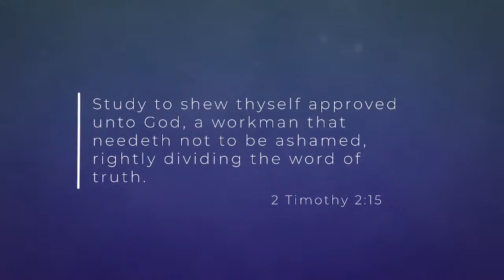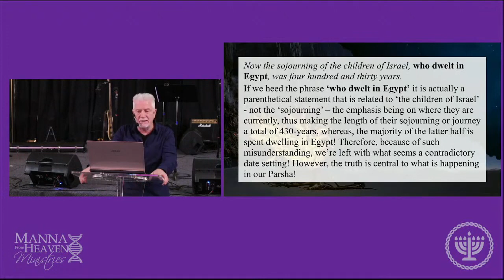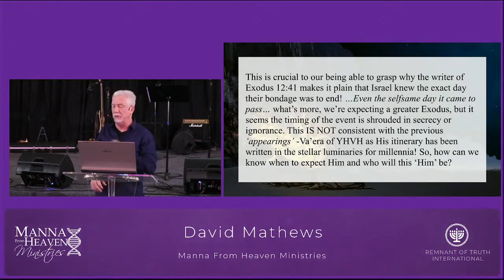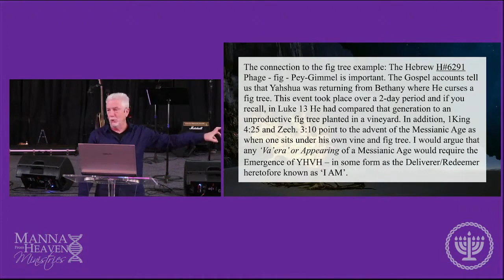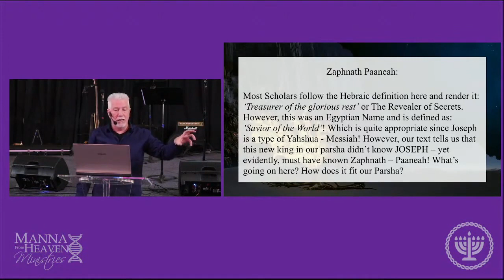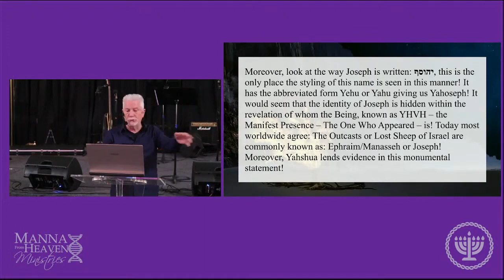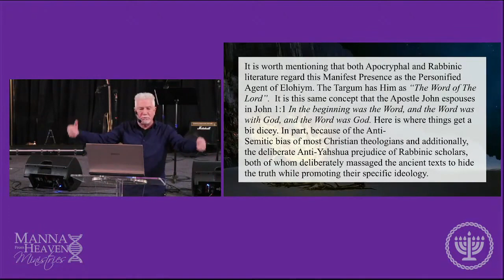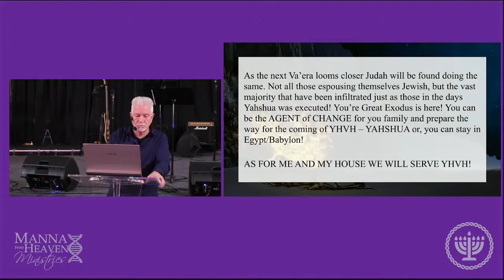David Mathews | And I Appeared (Va'era) Rewind 2023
Due to inclement weather, we have cancelled live Shabbat services for 1/13/24.  Please enjoy this rewind teaching on this week's Torah Portion Va'era by Pastor David Mathews.

*Livestream will begin at 12:30pm PST due to it not being the full service, just the teaching portion.